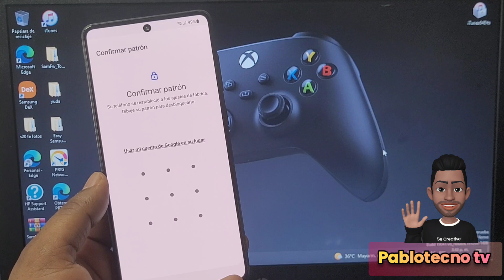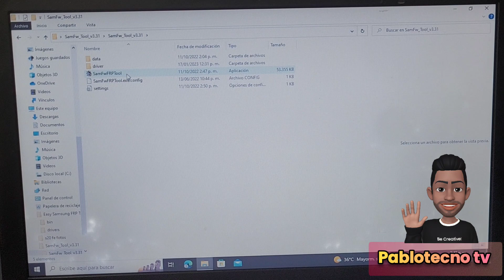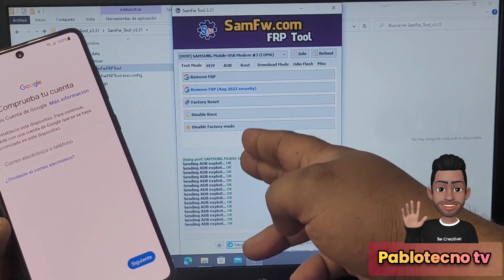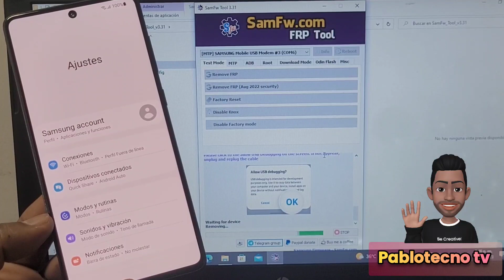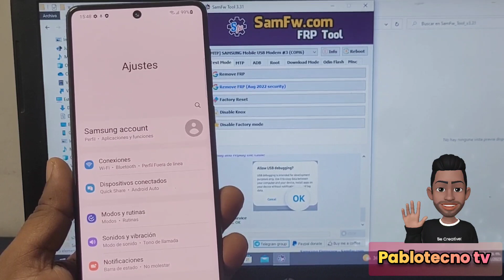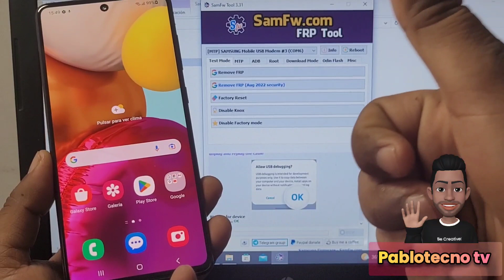Frp eliminar o remover cuenta Google Samsung A51 A52 A53 método seguro efectivo nuevo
Nuevo método Samsung FRP como quitar cuenta Google Samsung Android 13 y 12 error al restaurar corregido fácil compatibles con la mayoría de los modelos Samsung no talkback
también knox para a31 a12 a23 a20 a21s a32 a52 a53 a72 a73 frp Samsung a72 a51 a73 a10 a30 frp efectivo nuevo sin respaldar nuevo método a53 a71 a73 último parche de seguridad samsung Eliminar cuenta Google Samsung android 13 Quitar cuenta Google Samsung android 13 saltar cuenta Google Samsung android 12 11 y 13